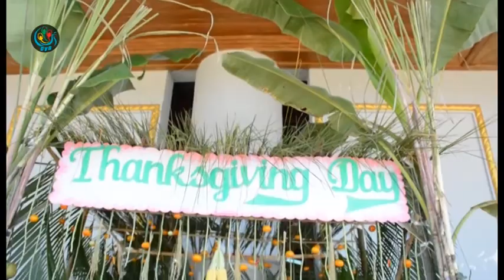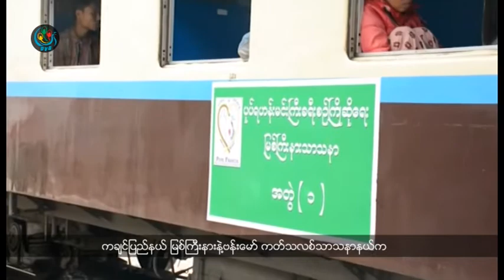DVB - တုိင္းရင္းသားသတင္းအစီအစဥ္ (ကခ်င္)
DVB TV -  တုိင္းရင္းသားသတင္းအစီအစဥ္ (ကခ်င္)
တင္ဆက္ - BNI